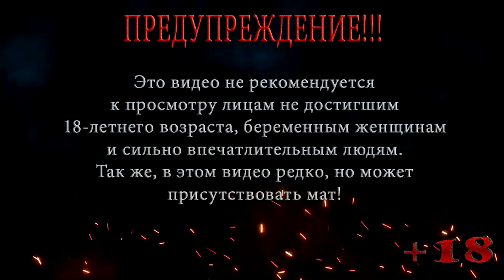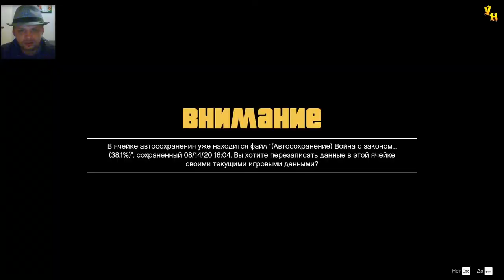РЕТРО ТАЧИЛА ◀ ПРОХОЖДЕНИЕ ГТА 5 / GTA 5 ◀ НА РУССКОМ #37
В этой серии ГТА 5 / GTA 5 Майкл решает съездить проверить свой бизнес, приехав туда на него нападают бандиты , Тревор и Франклин в это время занимаются угоном автоугоном, на этот раз им достается ретро тачила.

Помощь покупки видяхи Nvidia GeForce RTX 2060 6 gb:
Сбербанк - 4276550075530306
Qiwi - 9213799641